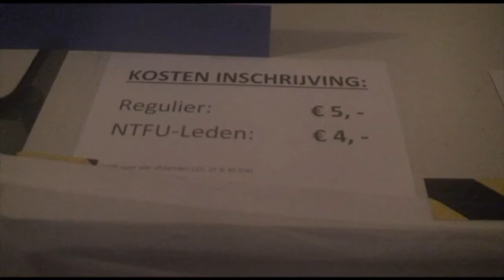Hel van Rhenoy 2017